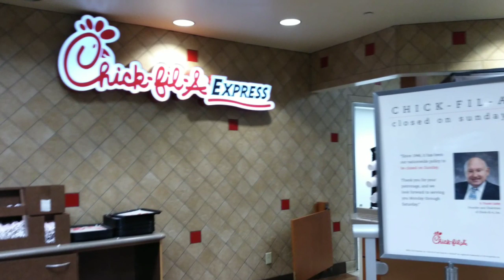Hospital Chick-fil-A Mukbang | Mommy & me | bootleggedBANG 😂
Join Lele and I as we quickly fill our bellies at a hospital Chick-fil-A
 Yes I realize the sound is low and yes I realize our voices are off bare with us this was bootlegged & impromptu! 🤷😁